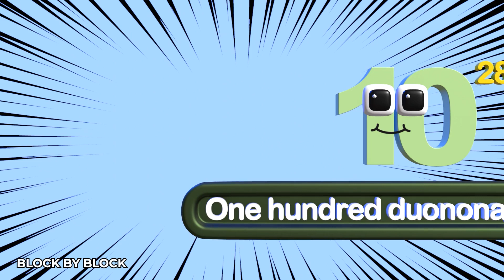Wonderland: OCTOGINTILLION to CENTILLION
Wonderland: Octogintillion  OCTOGINTILLION to CENTILLION

Septuagintillion (213 Zeros)
Quinseptuagintillion (228 zeros)
Octogintillion (243 Zeros)
Sexoctogintillion (261 Zeros)
Nonagintillion (273 Zeros)
One hundred duononagintillion (281 zeros)
Trenonagintillion (282 zeros)
Novenonagintillion (300 Zeros)